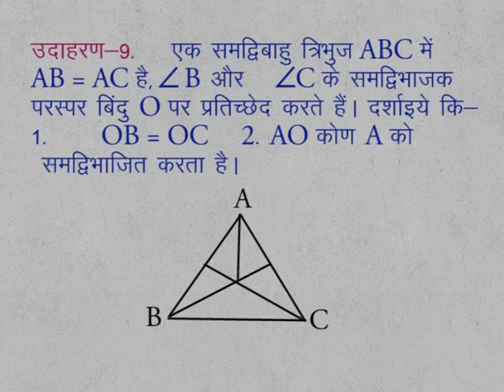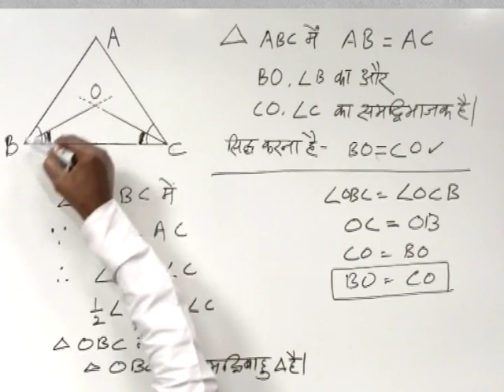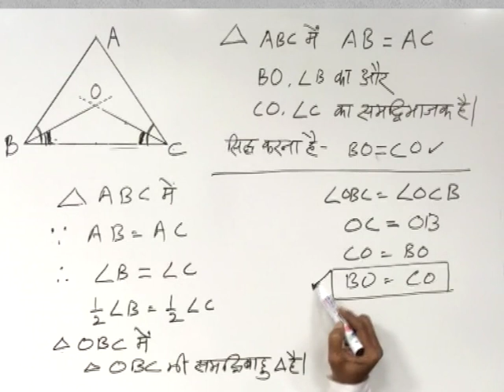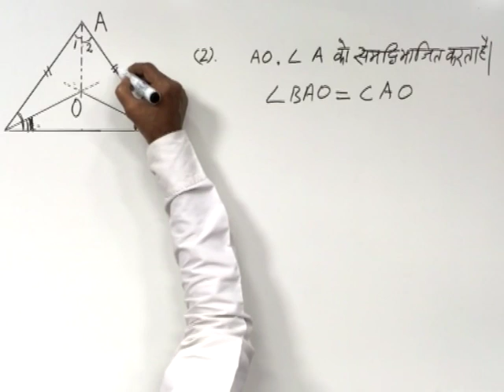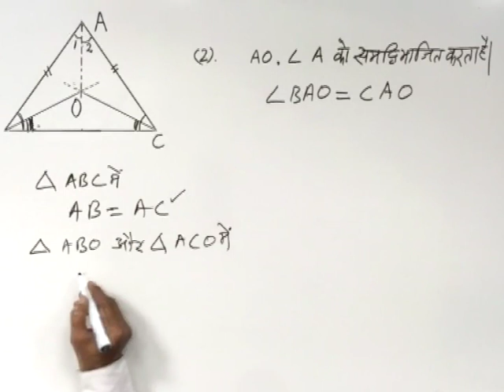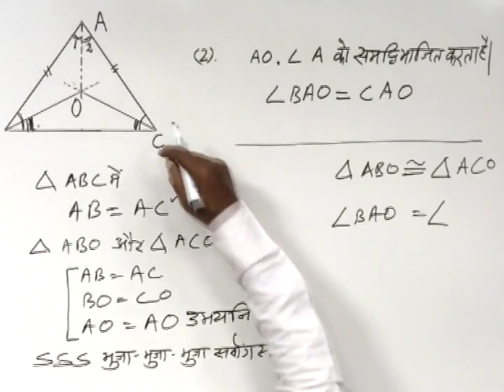CLASS 9 | MATHS | CHAPTER 10 | CONGRUENCY OF TRIANGLES | 13